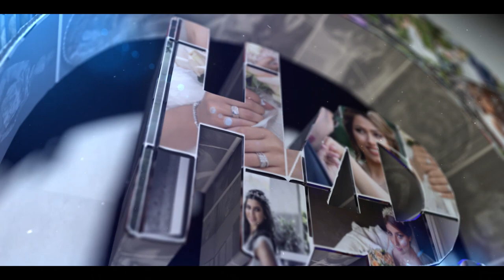LLia First Birthday - Caravanserai Auckland - Video BY HAPfilm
LLia you made everyone around happier when came to this world. A beautiful smile and look is part of your characteristics. We at the HAPfilm team now gratefully look forward to another year of joy as we learn to see you grow – happy birthday to you handsome!

Location: Caravanserai Auckland
17 Bacons Lane, Auckland Central, Auckland 1010